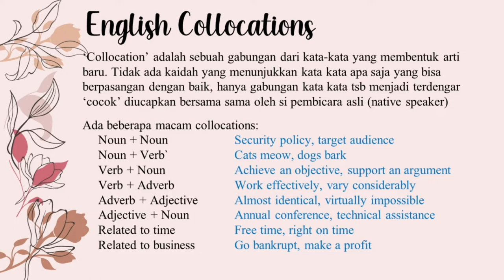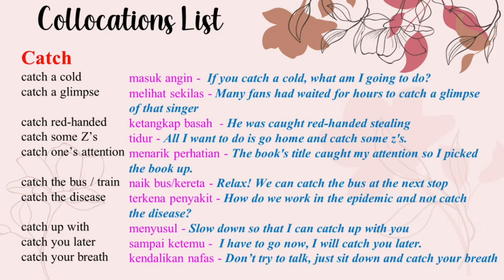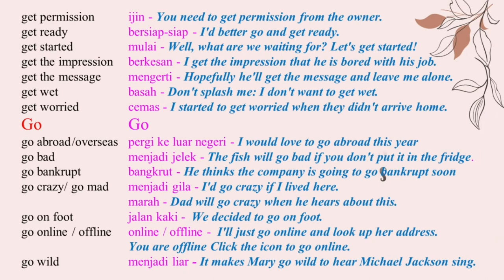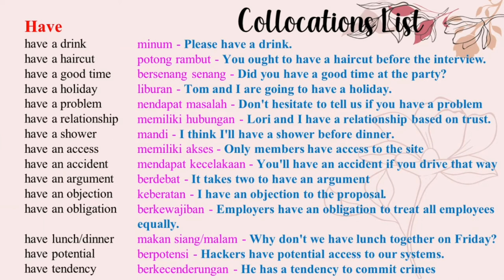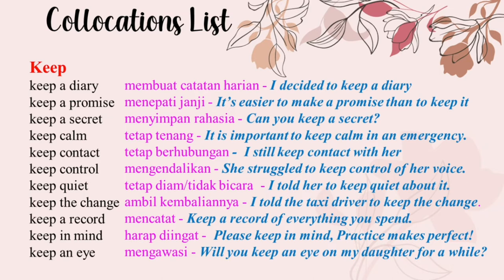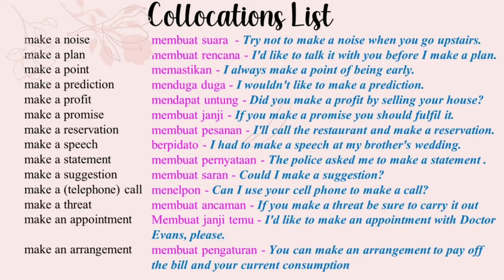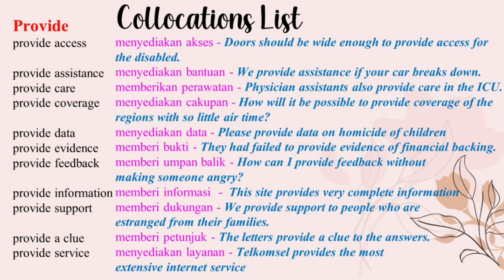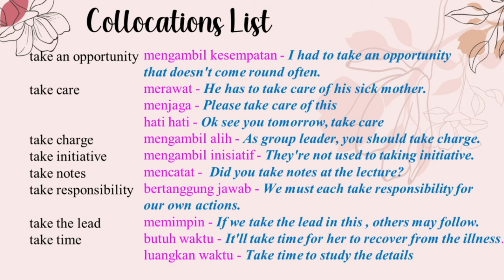Usage 17 English Collocations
Belajar Bahasa Inggris dengan SEF English Channel